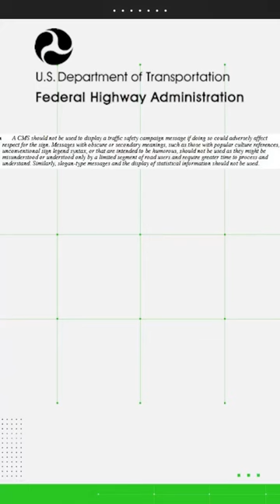Ban on funny highway signs?